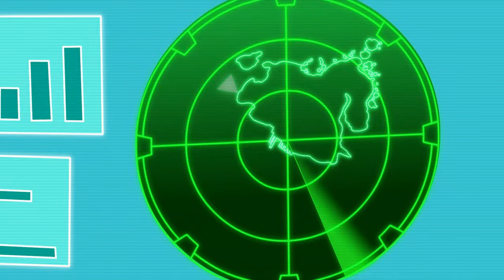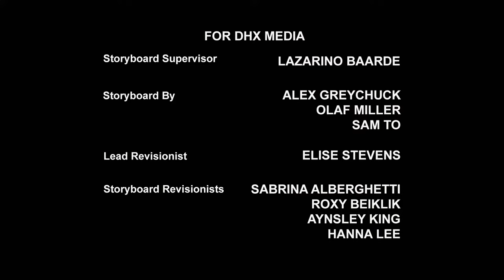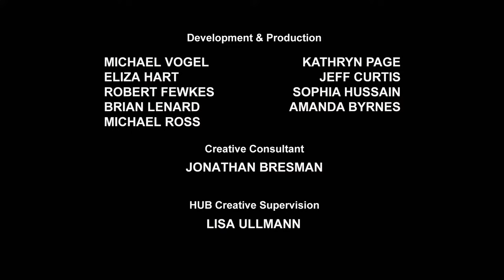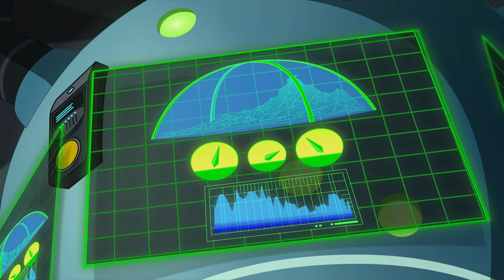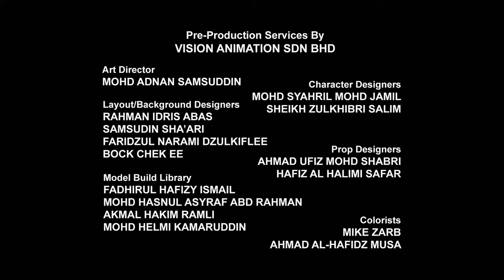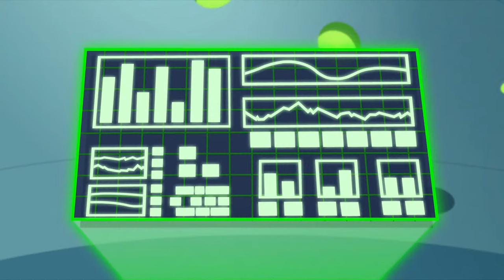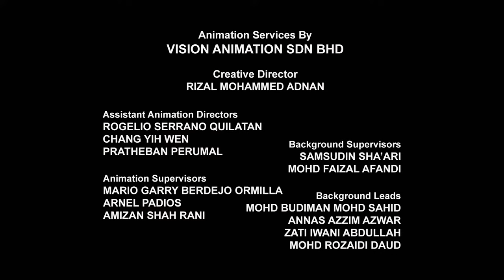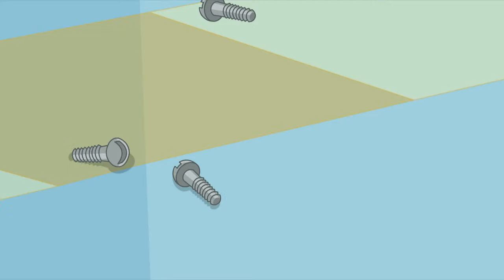Transformers: Rescue Bots 🔴 FULL Episodes LIVE 24/7 | Transformers Official